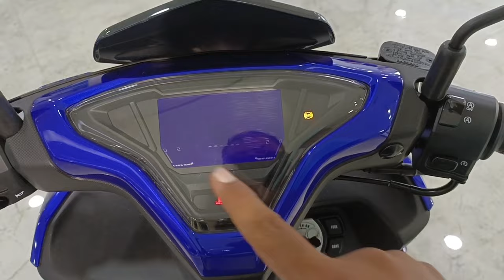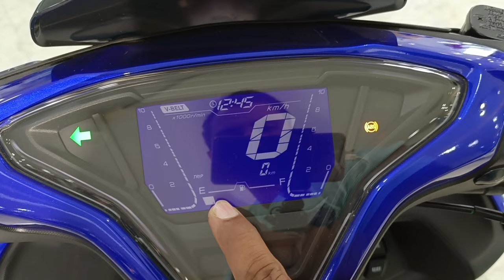Finally here is All New 2022 Yamaha Aerox 155 Review | On Road Price Features Top speed Mileage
3/5 Jessore Road Madhyamgram Kolkata (700129)

Dosto Is Video Me Mene Yamaha Aerox Racing Blue Ka Review Kiya Hai Jisme Mene Iske Price Mileage Features  Ke Bare Me Bataya Hai I Hope Ye Video Apko Acha Lagega So Video Ko Like Aur Share Karen .

Topic Cover -
yamaha Aerox 155
yamaha aerox maxi scooter
aerox 155
aerox on road price
aerox 155 sports maxi scooter
aerox mileage
aerox 155 top speed
yamaha aerox